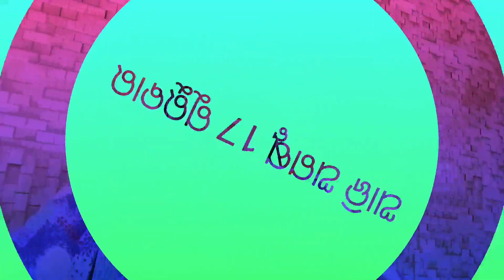ଆଜିର ଯାତ୍ରା ଖବର | ଆଗେଇ ଆସୁଛି ଯାତ୍ରା ଆକାଶ ଗଙ୍ଗା | ଆଜି ଅଗଷ୍ଟ 17 ଗୁରୁବାର | ଆଜି କେଉଁଠି କେଉଁ ନାଟକ